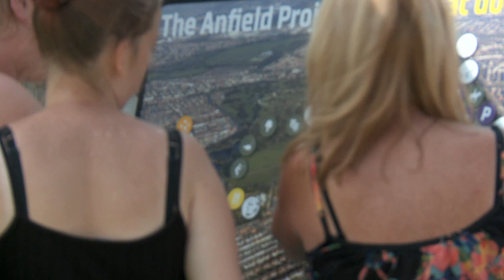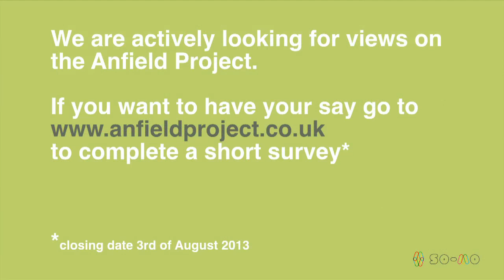The Anfield Project - Out on the trailer